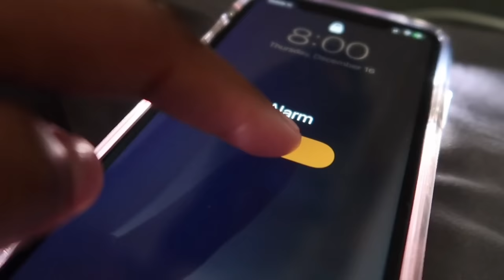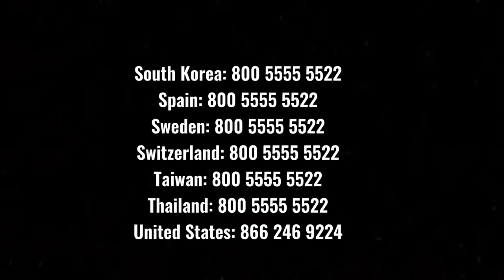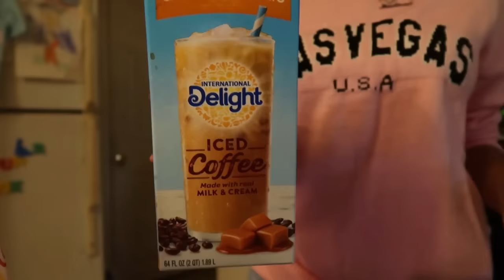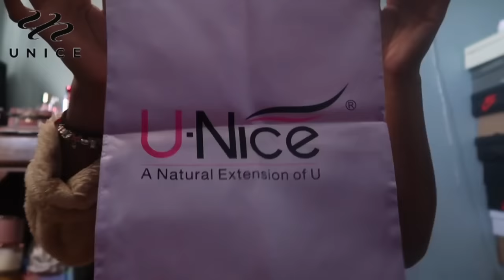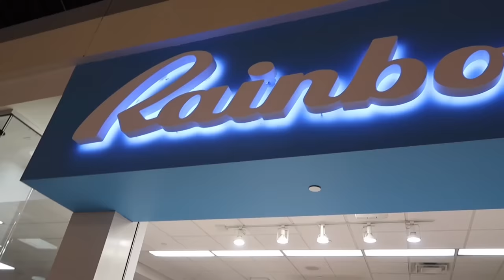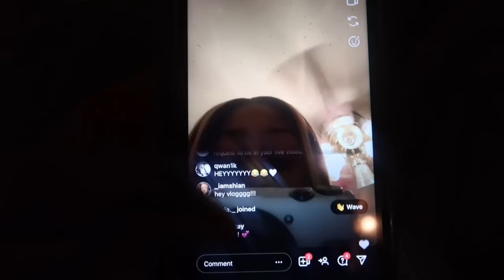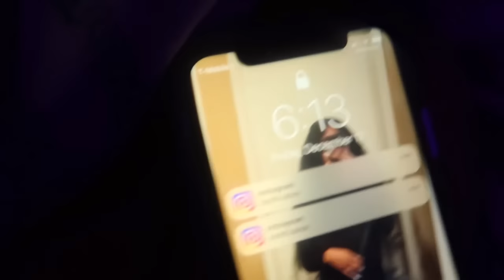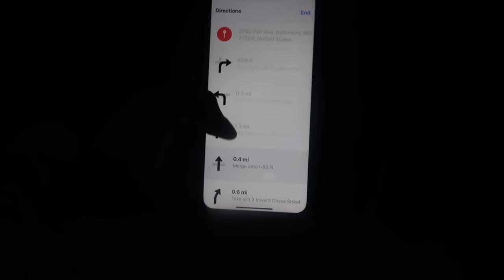LETS TURN 16| birthday vlog & grwm *VERY CHAOTIC* ft UNICE hair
Can Not Miss!!! Invisible HD lace Wigs available
hair information: honey color 24inch straight wig 13*4 150% density

Bargain Now! To Get FREE HAIR on “UNice” App➤